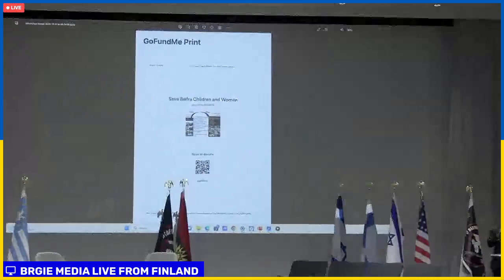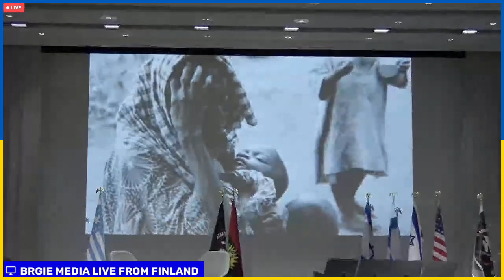BIAFRA & AMBAZONIA HELSINKI DECLARATION 2023 SELF REFERENDUM CONVENTION DAY2 SECTION3#Nti tv#ipob